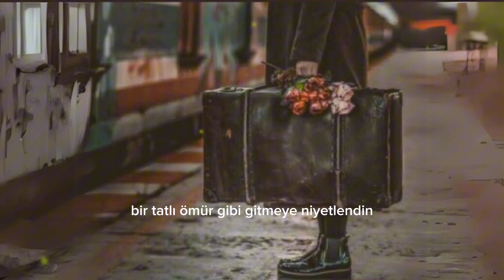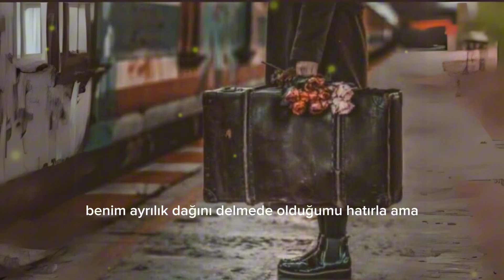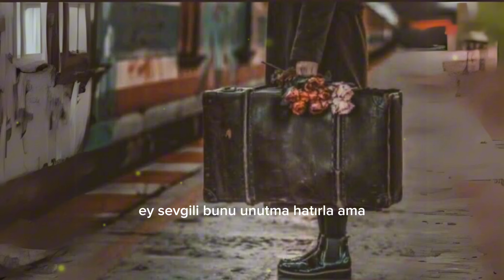Mevlana Celaleddin-i Rumi | Hatırla Ama | Şiir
Bir vefa şiiri... Mevlana'dan şems'e şiir.  Keyifli dinlemeler.
Şiir: Mevlana Celaleddin-i Rumi
Seslendirme: Gül Muhammed Güçlüer

Bir tatlı ömür gibi gitmeye niyetlendin,
ayrılık atına eyer vurdun inadına.
Ama bizi unutma, hatırla ama.

Sana temiz dostlar, iyi dostlar, bağdaş dostlar
yeryüzünde de var. gökyüzünde de var.
Eski dostla ettiğin yemini, hatırla ama.

Sen her gece ay değirmisini
başına yastık edince yollarda,
dizimde yattığın geceleri hatırla ama.
Sen ey, hüsrev'i kendine kul,
Şirin gibi bir nice güzeli esir eden,
aşkının ateşiyle tıpkı Ferhat gibi benim
ayrılık dağını delmede olduğumu, hatırla ama.

Bir deniz kesilen gözlerimin kıyısında
bir aşk ovasını görmüştün hani;
sarfan dallarıyla, ağustos gülleriyle sarmaşdolaş.
Bunu unutma, hatırla ama.

Ey Tebrizli Şems,
dinim aşktır benim, senin yüzünü gördüm göreli,
benim dinim senin yüzünde övünür, ey sevgili.

Mevlana Celaleddin Rumi